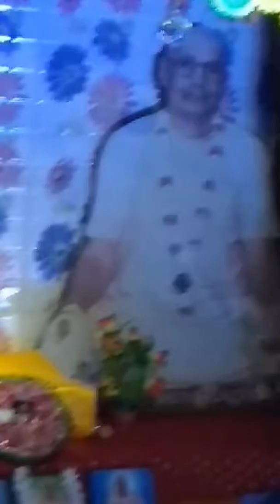শ্রীশ্রীরাধাকৃষ্ণের ঝুলনযাত্রা মহৎসব ও শ্রীমদ্ভগবদ্পাঠ